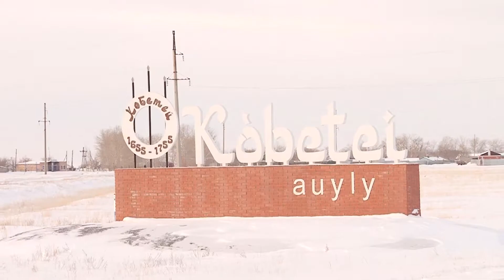Әраулағакүншуағы.Қарағанды облысы Нұра ауданы Көбетей ауылы